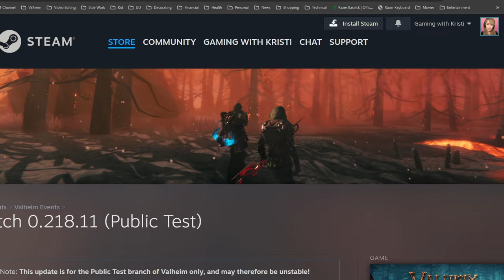PATCH UPDATE: Mobs, Fire, & More: SPOILERS (Valheim: News)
Happy Gaming! : )

Valheim is an early access game described as "A brutal exploration and survival game for 1-10 players, set in a procedurally-generated purgatory inspired by viking culture. Battle, build, and conquer your way to a saga worthy of Odin’s patronage!".

Happy Gaming! : )
0:00 Valheim News
0:10 Ashlands Update